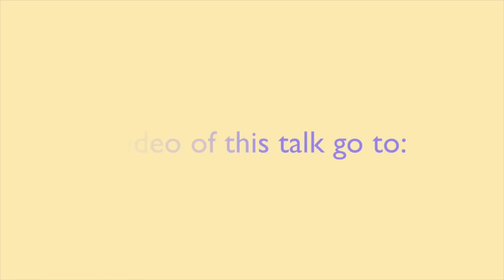Discernment in Sharing – David Hoffmeister, ACIM, Jesus, Non Dual, A Course in Miracles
Practice and live the mystical teachings of Jesus assisted by online courses, online retreats, and an online Tribe of Christ community: Do I have to confess my private thoughts to another person? David brings clarity to the purpose and benefits of sharing with another.

Does “bringing to the light” mean confessing everything to someone else? David shares “there is nothing special about one body confessing to another body”. It’s neither better nor worse than taking things directly to the Holy Spirit. As we go forward on this journey, Spirit will draw forth mighty companions with whom there is a feeling of safety to expose things. But this should be done with discernment, under guidance.

“If you’re in that ‘I will step back and let Him, Holy Spirit, lead the way,’ and you’re brought people who have that love , that spaciousness reflected that they can hear you and smile and laugh and not take it seriously, that can be a very helpful witness.”